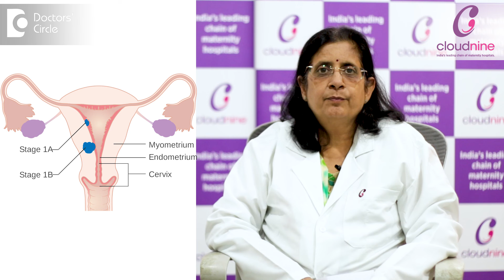What causes Endometrial thickness? - Dr.Smitha Sha of Cloudnine Hospitals | Doctors' Circle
Endometrium is the inner layer of the uterus. Normally the thickness of the endometrium starts increasing after the menstruation starts  from 4mm and reaches upto 10 mm. every  month a woman  gets  her menstrual cycle and this inner layer is  shed, called as menstruation. The importance of the thickness of this endometrium or the inner layer of  the uterus is  in all the age groups. In the younger age group if  there  is too much of  thickness and she  bleeds heavily, she  has got  abnormal uterine  bleeding,  but after the  age  of  45  if  she  has heavy  bleeding and the  inner layer is very thick, we sometimes recommend curetting and subjecting the layer  to pathology testing   to rule out  hormonal changes or hyperplasia, which is a  precancerous condition if  we have to consider a  post menopausal woman who has stopped menstruating, then the  importance of endometrial thickness is like this. If the endometrial thickness is less than 4mm, this patient is very unlikely to have  cancer of  the endometrium in  future. If the thickness is above  6mm,  we keep her under observation if  the patient has  an endometrial thickness of  more  than 10mm,  we have to subject  this patient  to  D & C  and further  histopathological examination to rule out  whether  she  has hyperplasia, that is a precancerous condition or whether she is  already  going  towards malignancy and developing cancer.